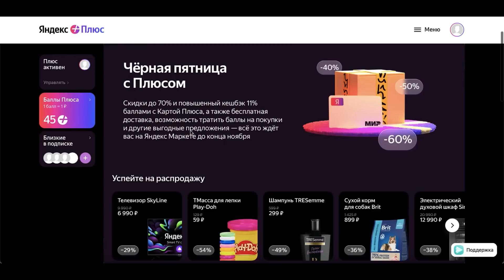Формальное эмбарго на нефть и бессовестный WhatsApp слил данные / Новости экономики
Оформите Карту Плюса и получайте 11% кешбэка баллами за заказы на Яндекс Маркете

Группа топ-менеджеров Вымпелкома подписала соглашение о выкупе компании у холдинга VEON. Владимир Путин посетил конференцию "Путешествие в мир искусственного интеллекта" и обсудил с представителями отрасли проблемы и перспективы развития. Переговоры о введении потолка цен на нефть из России зашли в тупик. ЦБ Турции снова понизил ставку – Эрдоган не сдаётся. Утекли данные полумиллиона пользователей WhatsApp. ЦБ выявил рост популярности стратегии Pump & Dump в телеграм-каналах. Большинство россиян хочет, чтобы 31 декабря стал выходным навсегда. Обсудили эти и другие темы в дайджесте InvestFuture.

Таймкоды из видео:
00:00 Акции VEON: +40% на Мосбирже
05:52 Путин про искусственный интеллект
07:23 Эмбарго на российскую нефть не будет?
11:14 ЦБ Турции снова понизил ставку
12:29 Утекли данные полумиллиарда пользователей WhatsApp
14:02 ЦБ против анонимных телеграм-каналов
16:00 31 декабря сделают выходным днем?